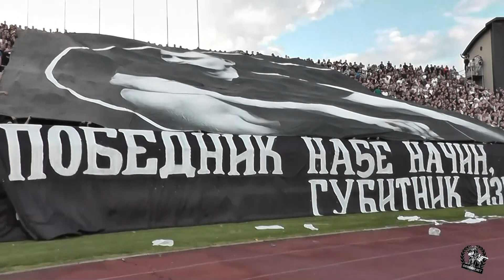Grobari na finalu Kupa | Partizan - Zvezda, 27.05.2017.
partizan tifo o mama ja volim partizana proslava pobede niko te nikad voleti nece ko sto te volim ja diarra ubico sto ja volim taj i svi ce uvek cuti..ljubavi sreco voli me grupa jna svirka graffiti
ja volim partizan ja volim celzi da jebem barselona ima jednu manu proslava pobede sa igracima jak vetar u ledja očevi naši i krv su prolili sam uspeo mislim tada shvatio sam kakva je prava ludnica to blokada jawaia Это не может быть описан ultra fans belgrade beograd srbija fans more from tree litlle champion  tribina voli me nevoli me  pu... full review svi mi koji volimo partizan cetiri ispod nule aυτό δεν μπορεί να περιγραφεί nie można określić w słowach krusevac kraljevo valjevo cacak subotica nis smederevo sabac loznica prokuplje banjaluka
nemamo baklje prskalice gore titula titula slavice se gate 4 paok kad si srecan ti ponovi ovo sve tagovi ostalo ovo ono nema nas mnogo al smo odabrani
serbia montenegro bosna greece i svi ce uvek cuti gde god ti da igras najbolje do sada pljeskavice kod nislije we love you grobarski kanal crno belo oko nas adolescenti ekskluzivno crno beli dajte gol pa da pivo pijemo insight shiny day smrdimo na znoj razni tagovi crni gruja razne price sto ja volim taj s hajde pridji bliže партизан гробари југ jovana voli partizan lepa dusica voli partizan tomasevicka voli partizan troicki voli partizan oprosti sestro sve je to sunce plaza kopakabana..gru grba tegeltija prohladno magla fudbalski teren duzi klip ooo tole lopove picko milane jebemo ti sve sve tvoje drugove s tribine ultras krv znoj i rad kad si srecan ti ponovi ovo sve i kada nebudes prvi ti i kada se cuju zvizduci navijanje na partizan slavni klub svima znan grobari jug navijanje na partizan szolnok borca 2013 snimak mobilni telefoni belleti tivat niksic backa palanja kac vracar Ίδιο χρώμα ίδια πίστη obrisi suze mala moja besiktas ludnica sedi mirno i tu je pobeda cke bgradske kad si srecan ti ponovi ovo sve one of the best fans in europe krv znoj i rad dule vujosevic na konferenciji za stampu mini stories ovo nije turisticka publika hvala joj tifosi paok thessaloniki partizan gledaj u hd to nije cudo dijaspora voli partizan novcem se ne moze kupiti mi smo grobari najaci smo najaci cheering at the game tifo al gioco επευφημίες στο παιχνίδι aplauze la joc applaudir au jeu Jubel beim Spiel Mi volimo i bodrimo marketing brend inspiracija zanimacija kako napraviti profil fudbal
parkic basket zgrada ludilo bakljada madness huge effect champion samo jedan klub na svetu celom  i pevamo svaki dan samo napred Partizan vaterpolo waterpolo handball pyro corteo
moscow tifosi milano torino cacak rome kragujevac nis stadion jna kosarka pobeda london paris madrid germany brasil bayern